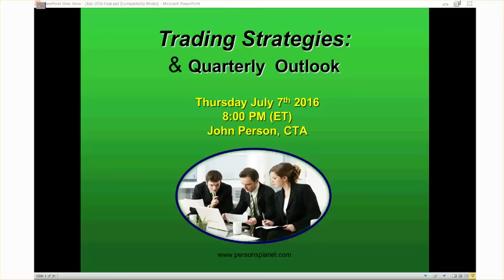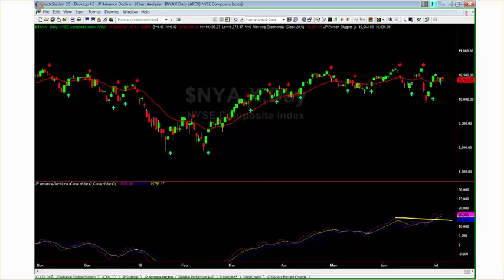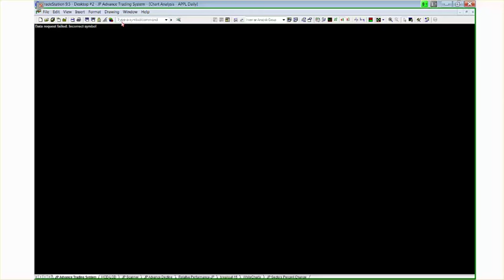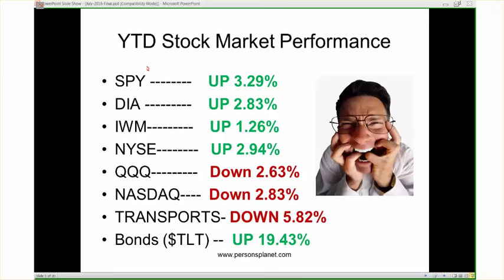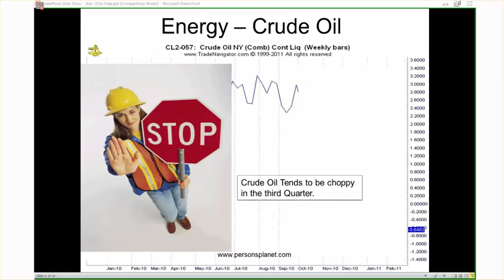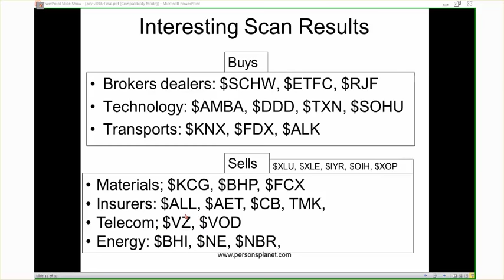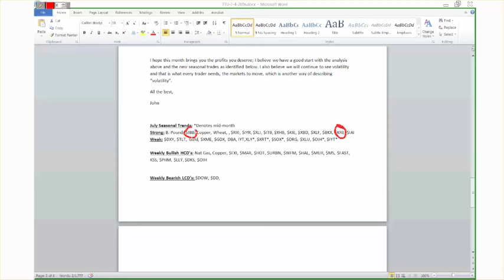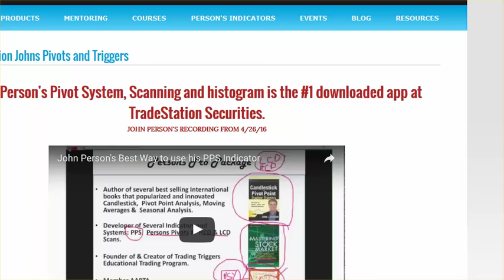John Person Educational Trading Webinar July 7 2016